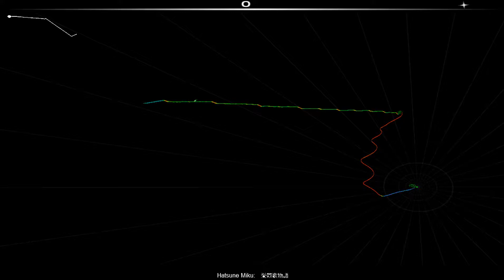Hatsune Miku – 憂鬱歌物語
Audiosuft in mono-ninja/veteran

Исполнитель альбома (Album artist): nuu
Альбом (Album ): loco
Год (year): 2012